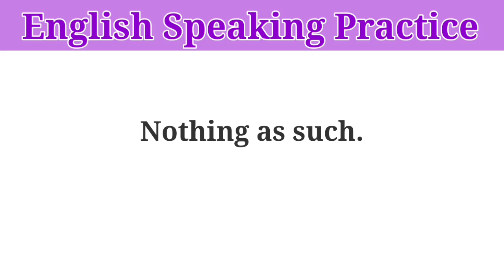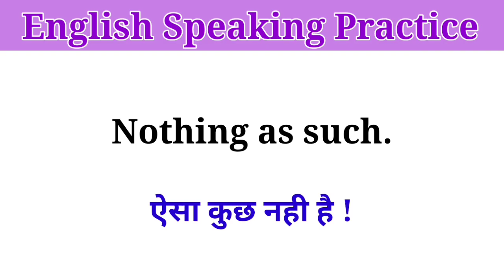Talk with manners | Sleep quietly | Nothing as such | Meaning In Hindi | Daily Use Sentences.